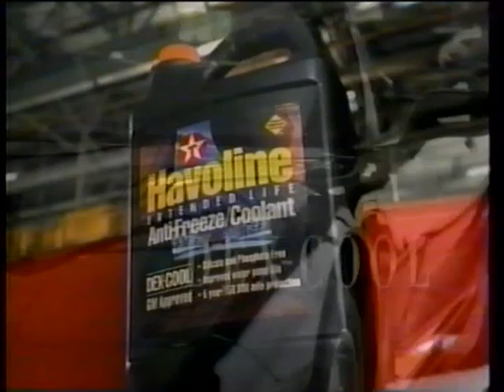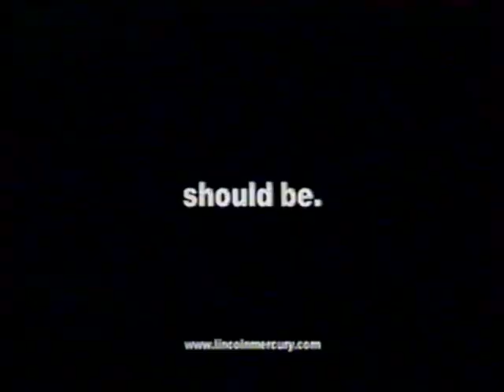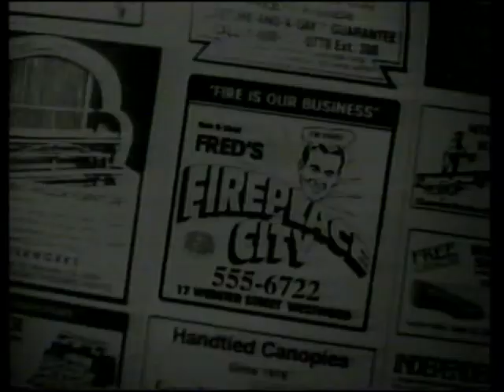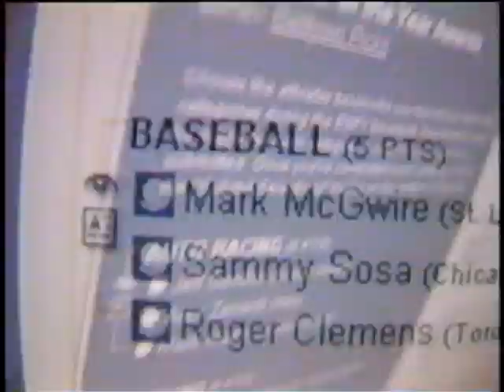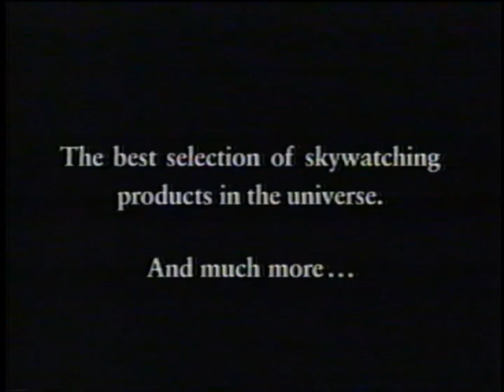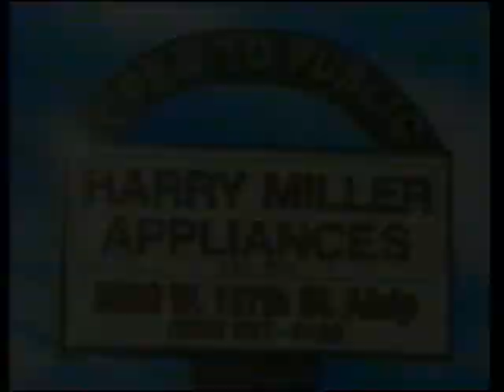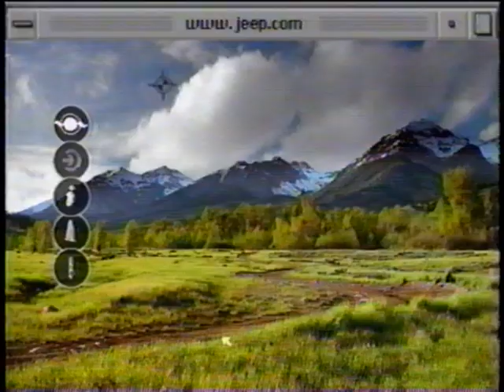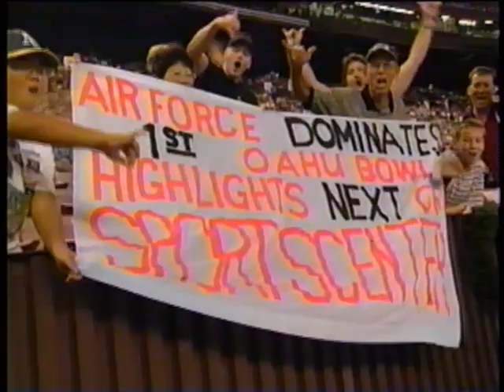Oahu Bowl - Air Force Falcons (No. 16) vs. Washington Huskies - Dec. 25, 1998 - Blane Morgan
It's the inaugural Oahu Bowl and it pits the Air Force Falcons against the Washington Huskies.

ESPN's Bowl Special takes place from 0:00 to 30:00

Game starts at 30:10